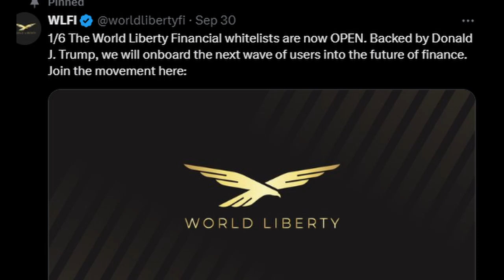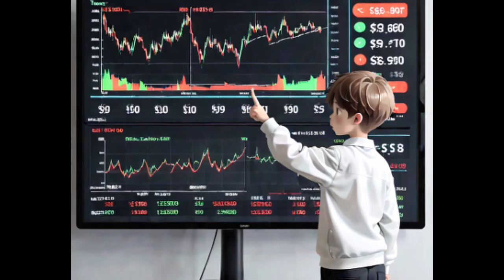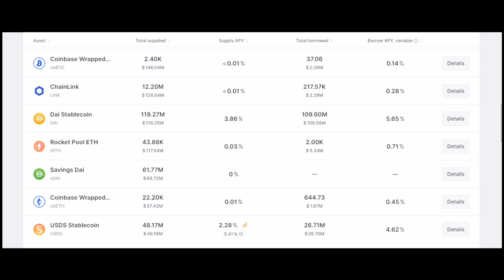Donald Trump's DeFi Project Proposes Partnership with Aave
Donald Trump's new DeFi project, World Liberty Financial, has proposed a partnership with Aave, aiming to enhance liquidity and attract new users. Crypto.com

Donald Trump DeFi project, World Liberty Financial, AaveDAO, and Aave platform. Additional keywords are WLFI token, Trump crypto, Ethereum DeFi, and decentralized finance. Terms like liquidity pools, crypto governance, stablecoins, Wrapped Bitcoin (WBTC), USD Coin (USDC), Tether (USDT), and Ethereum blockchain are also relevant. Other important phrases include crypto adoption, Trump 2024 election, Trump crypto vision, crypto lending and borrowing, and Aave integration.